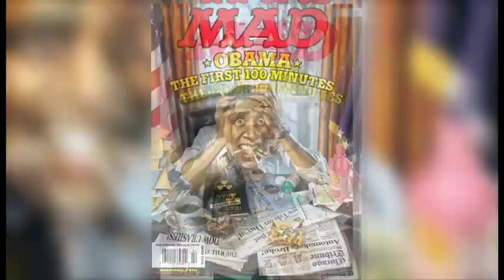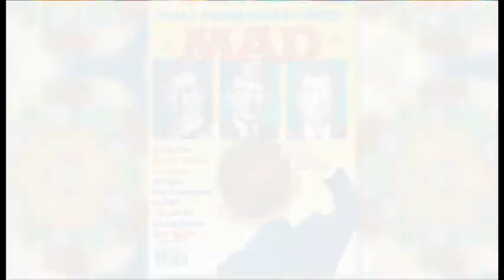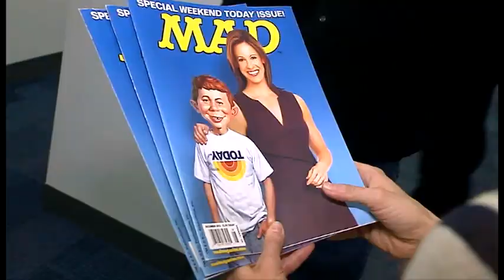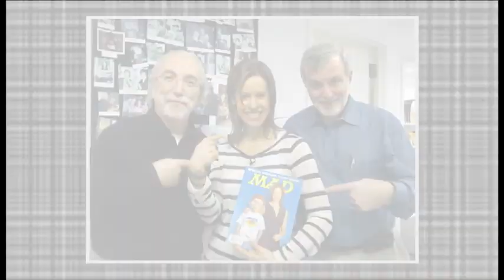MAD MAGAZINE BY JENNA WOLFE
JENNA WOLFE TALKS TO MAD MAGAZINE.